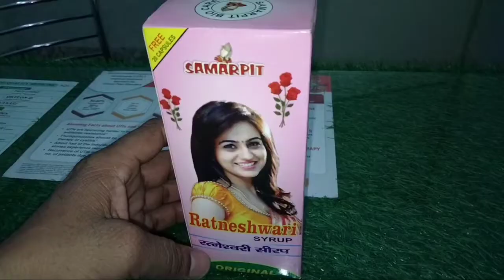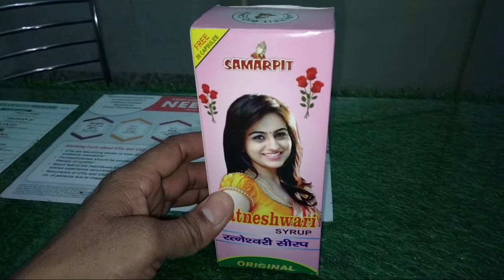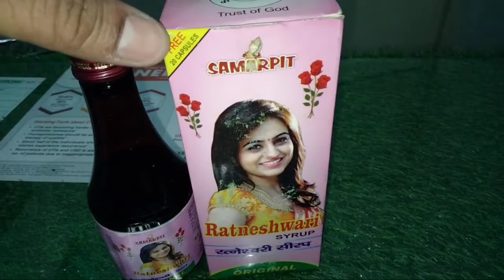Ratneswari syrup ke fayde, महिलाओं की गुप्त समस्या का जड़ से समाधान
How can we solve the problems of women?

Are women better at problem solving than men?

Are women good problem solvers

What a girl should be?